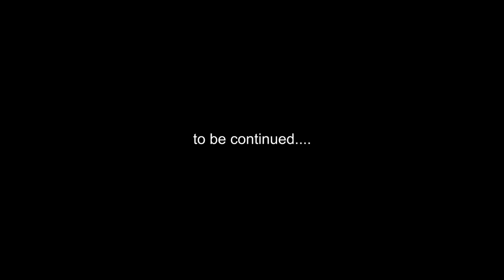ഭാർഗവിനിലയം / സിനിമ (part 20)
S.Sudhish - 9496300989